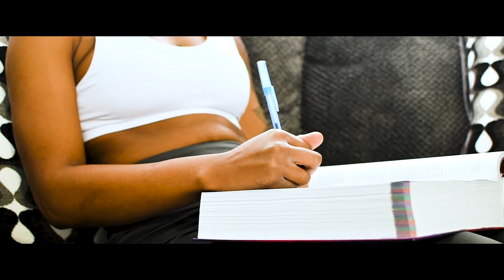KB Commercial - "Be comfortable, Be authentic, Dream big, Conquer the world!"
"KB promotes freedom, comfortability, self-confidence, and individualism." - Kenneth Brown III, Founder, and CEO